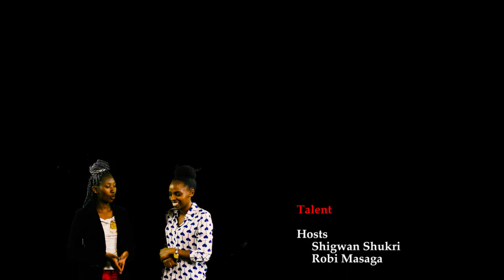Girls Talking Sports Episode 3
This week the girls go fully local with interviews featuring Makadara Junior League and other local teams. Once more, sports as you've not been getting it.